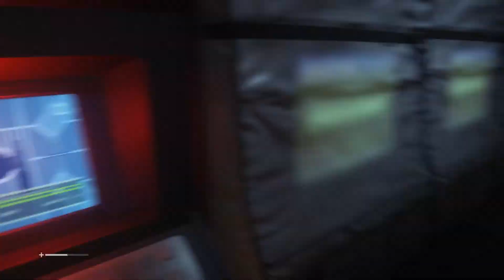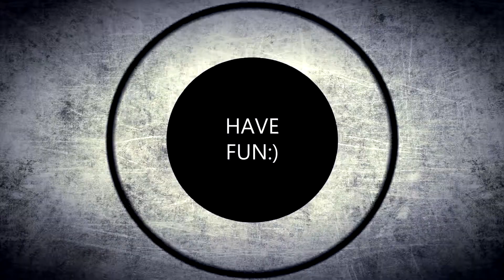Alien Isolation ► GamePlay ► Intel Core i5-4690 (Haswell Refresh) ► GIGABYTE GV-N770OC-2GD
MB: Asus H97-Pro
CPU: Intel Core i5-4690
GPU: GIGABYTE GV-N770OC-2GD
RAM: Kingston 6GB 1600MHz
PSU: Corsair RM650 650W
Case: Zalman Z9 U3
SSD: Kingston SSDNow V300 60GB
HDD: Seagate Barracuda 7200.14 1TB
OS: Windows 8.1Pro 64Bit